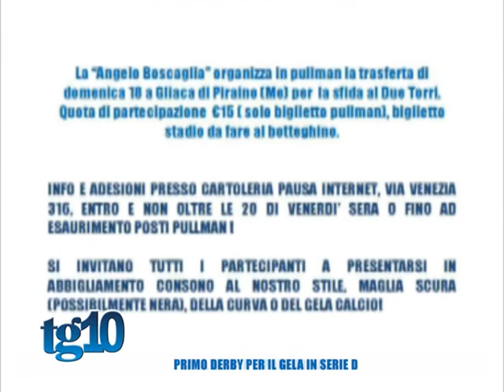Primo derby per il Gela in serie D